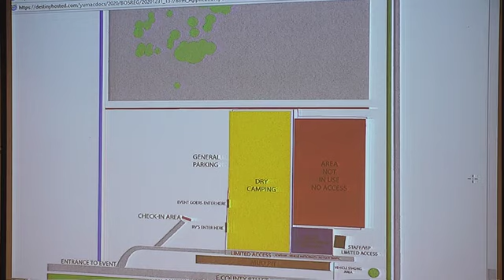bos 03 11 19